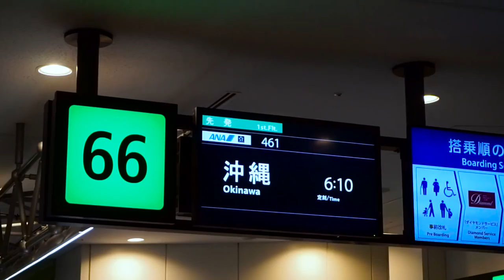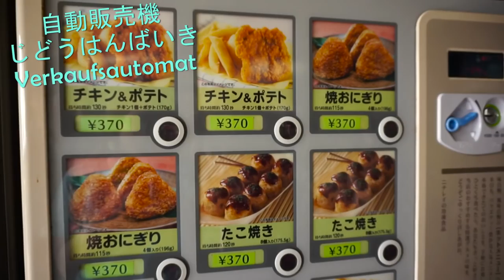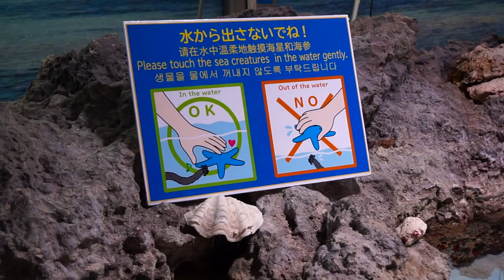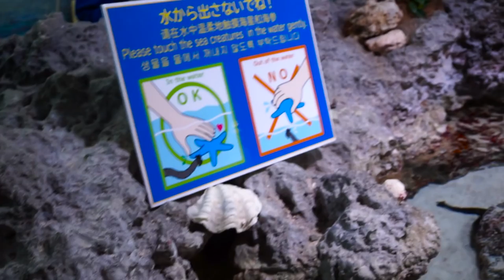Auf in die Japanischen Tropen ~ Ferien in Okinawa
Okinawa ~ die Japanischen Tropen.
Wer es nicht kennt, wird es lieben. Es gibt Essen aus dem Automaten, danach in Aquarium und dann zeige ich euch erste das Hotelzimmer. Viel Spaß beim Anschauen :)

***Musik***
Nomyn - Echoes
(Musik provides bei HearWeGo)